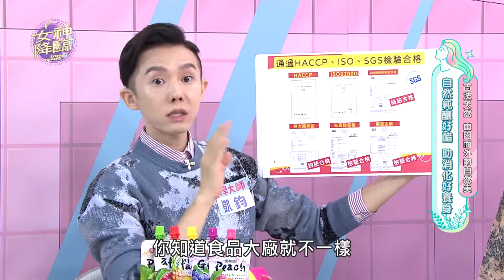錄影現場又吃又喝好歡樂!!十全果醋喝法超百變!!酸甜好滋味讓人想戀愛!! 女神降臨-Ep12精華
愛美就要喝好醋‼️
純釀天然還有認證🙆‍♀️
十全特好 果醋百變喝法不無聊✨
做成氣泡飲冰冰喝口感佳🙌
搭配溫沙拉酸甜營養滿分💯
喝出美麗透亮素顏肌💓💓